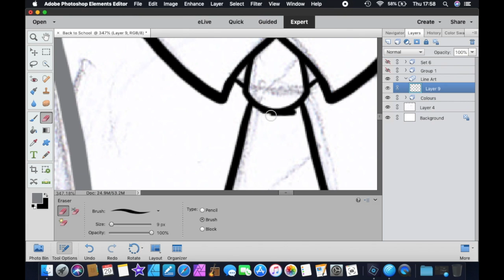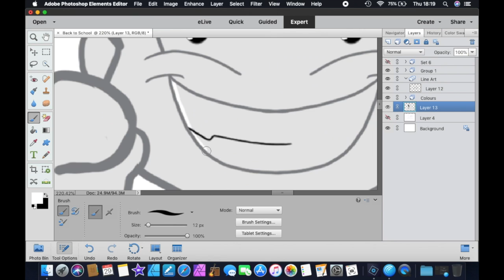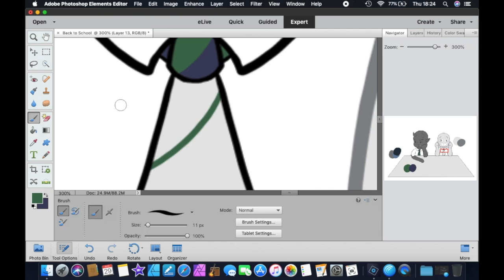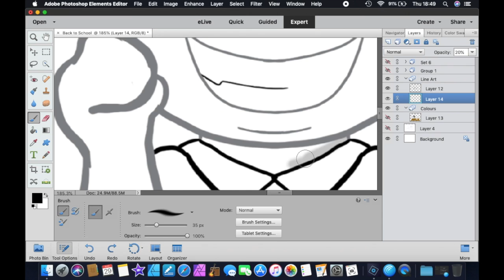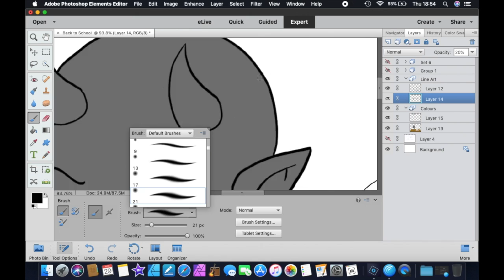Back to School - Speedpaint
I can't believe it September and school's back in session. So I drew Art Block and Random Person as school pupils (That's mean students in the UK) in a classroom.

* Secrets of the Schoolyard
* Basic Implosion